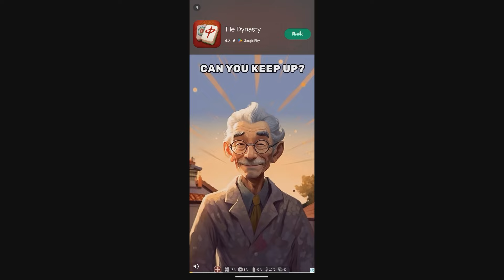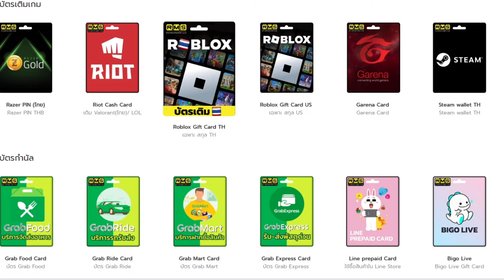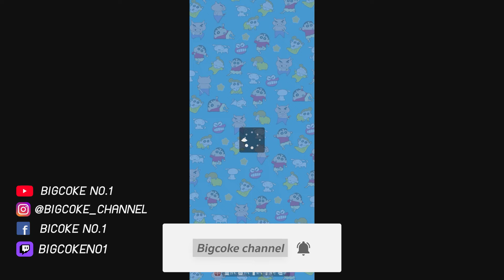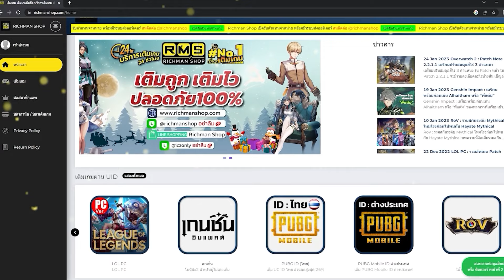Shin chan Z เกมมือถือชินจังวิ่งตะลุยแนวซับเวย์เปิดให้เล่นแล้ว!